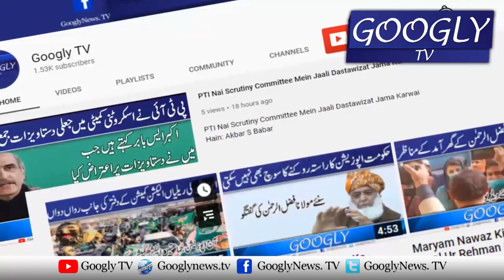Yaro Mujhay Muaf Karna Kai Mein Nashay Mein Hun :PM Azad Kashmir Sardar Tanveer Ilyas | Googly TV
Yaro Mujhay Muaf Karna Kai Mein Nashay Mein Hun :PM Azad Kashmir Sardar Tanveer Ilyas